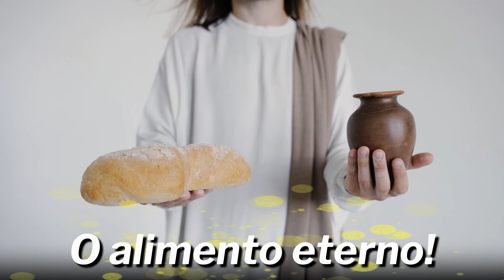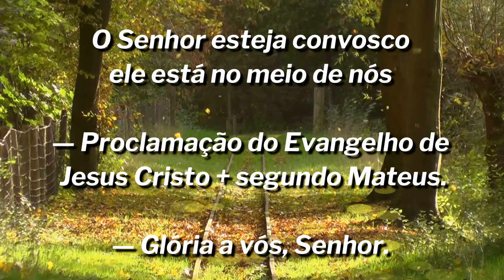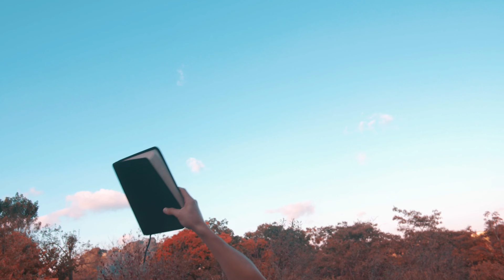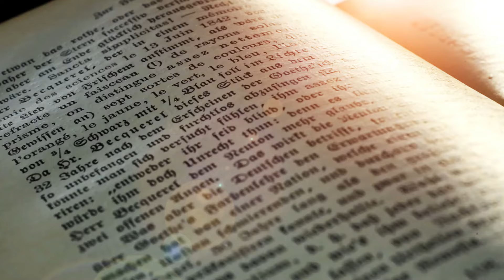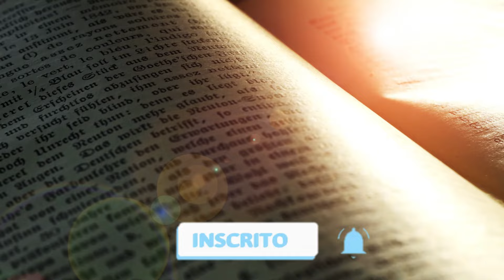Evangelho do dia com reflexão, Sexta-feira 23/08, Mt 13,44-46